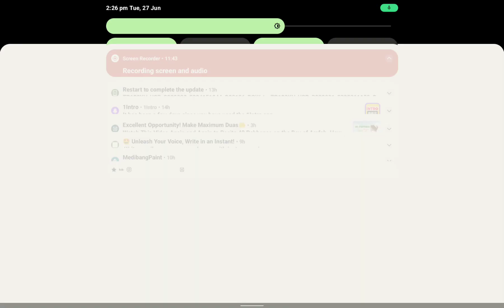playing Minecraft in creative